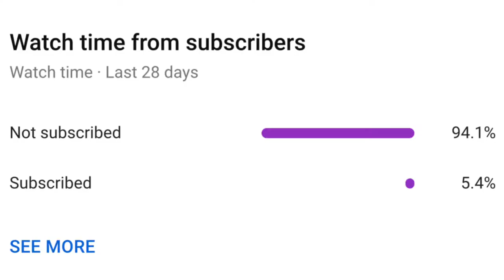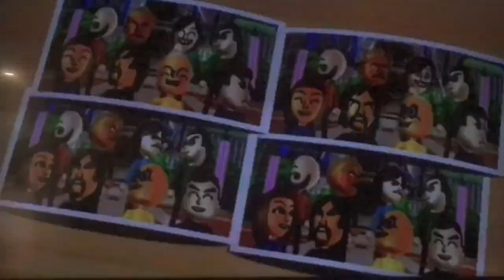Doing a Peter Griffin And Stewie Griffin Impression On Wii Party